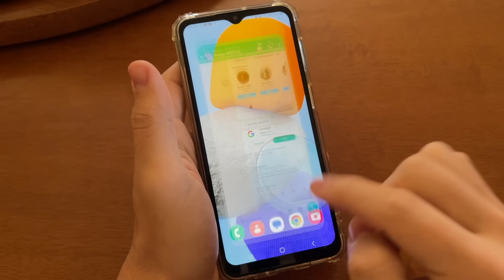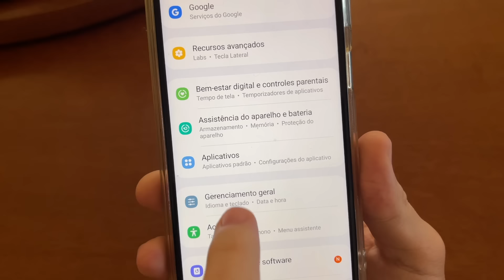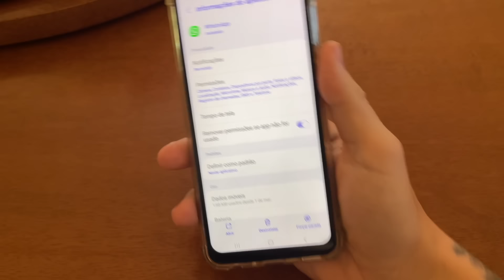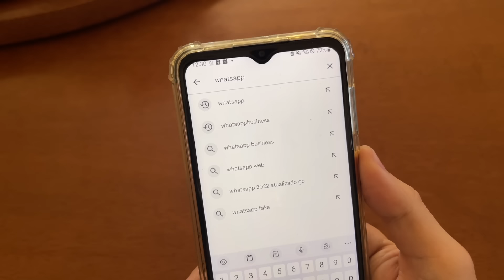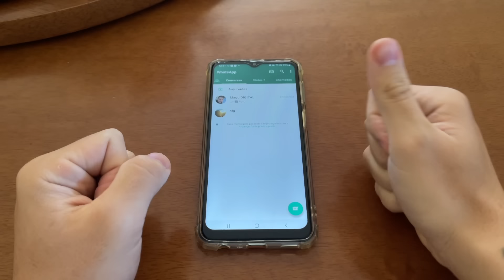WHATSAPP DEMORA PARA RECEBER MENSAGENS (Não envia e não recebe) RESOLVIDO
Vou te mostrar um jeito simples de você resolver esse erro do whatsapp!